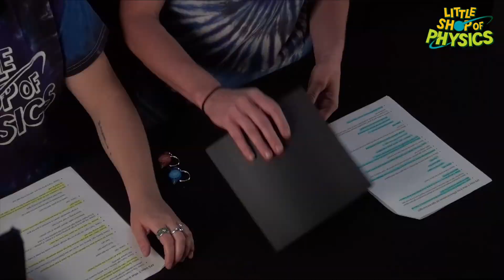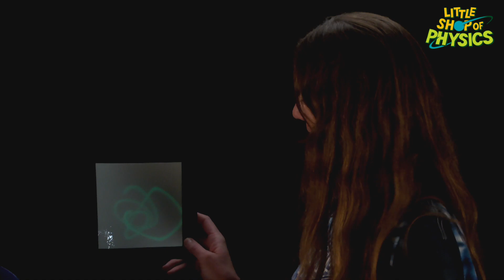PhysicsQuest: Activity 3- Difference between Red and Blue Light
Students start by discussing the question “What do you think makes red light different from blue light? Does one have more energy than the other? How could we find out?” Students will then engage in an experiment where they explore with red and blue lights to answer the key question, “What makes red light different from blue light? And what does this have to do with Einstein’s Nobel Prize?”